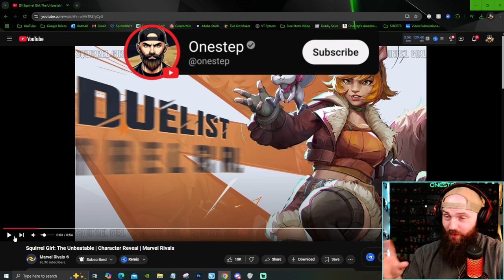SQUIRREL GIRL in Marvel Rivals!? Official Gameplay Trailer [REACTION]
SQUIRREL GIRL in Marvel Rivals!? Official Gameplay Trailer [REACTION] - Today we react to the new gameplay for the newest character confirmed for Marvel Rivals and thats SQUIRREL GIRL! Whos going to use the power of nuts and squirrels to take over her enemies! Are you going to main her!? Let me know!